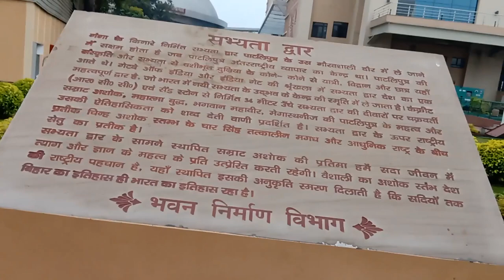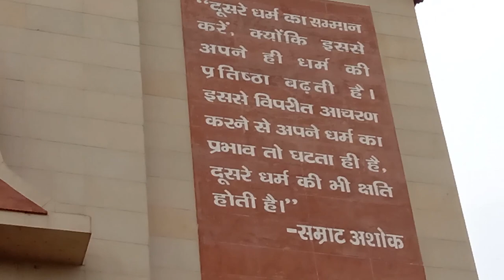गौरवान्वित बिहार | At The Sabhyata Dwar or Civilization Gate (सभ्यता द्वार) | #5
The Sabhyata Dwar or Civilization Gate is a sandstone arch monument located on the banks on River Ganga in the city of Patna in the Indian state of Bihar. The Sabhyata Dwar is built with a Mauryan-style architecture with a purpose to show the ancient glory of Pataliputra and traditions and culture of the state of Bihar. The monument was first envisioned by the former Jammu and Kashmir governor Lieutenant General Srinivas Kumar Sinha. The 32 metres (105 ft) high structure is taller than Gateway of India by 6 metres (20 ft) and was built at a cost of ₹ 5 crore (50 million). The monument is spread over an area of one acre within the campus of Samrat Ashok International Convention Centre. The arches of the Dwar contain inscriptions attributed to Megasthenes, Ashoka, Buddha and Mahavira. Bihar Chief Minister Nitish Kumar inaugurated the monument on 21 May 2018.
सभ्यता द्वार (English: Sabhyata Dwar) भारतीय राज्य बिहार में पटना शहर में गंगा नदी के तट पर स्थित एक बलुआ पत्थर आर्क स्मारक है। सभ्यता द्वार को मौर्य-शैली वास्तुकला के साथ बनाया गया है जिसमें बिहार राज्य की पाटलिपुत्र और परंपराओं और संस्कृति की प्राचीन महिमा दिखाने के उद्देश्य से बनाया गया है। सभ्यता द्वार का निर्माण राजस्थान से रेड एंड वाइट सैंड स्टोन मगाकर किया गया है। भवन निर्माण विभाग ने सभ्यता द्वार के आसपास काफी खूबसूरत गार्डेन बनाया है। गार्डेन भी पर्यटकों को अपनी तरफ आकर्षित कर रहा है। मुंबई के गेटवे ऑफ इंडिया, नई दिल्ली का इंडिया गेट और फतेहपुर सीकरी के बुलंद दरवाजा की श्रृंखला में ही यह सभ्यता द्वार भी है। पटना का लैंडमार्क सभ्यता द्वार पर बिहार से जुड़े चार महापुरुषों के सदेशों को लिखा गया है। बौद्ध धर्म के प्रवर्तक महात्मा बुद्ध, जैन धर्म के 24वें तीर्थकर भगवान महावीर, सम्राट अशोक, मेगस्थनीज की वाणी पर्यटकों को अपनी तरफ आकर्षित कर रही है। सीएम नीतीश कुमार ने 20 May 2018 को गांधी मैदान के पास स्थित सम्राट अशोक कन्वेंशन सेंटर कैंपस में सभ्यता द्वार का लोकार्पण किया।